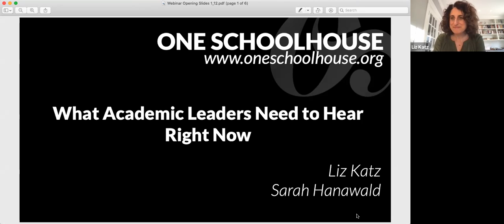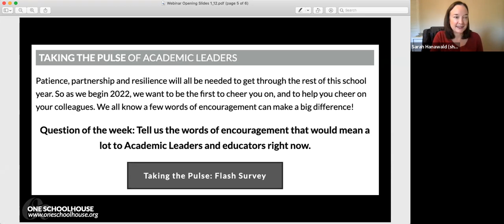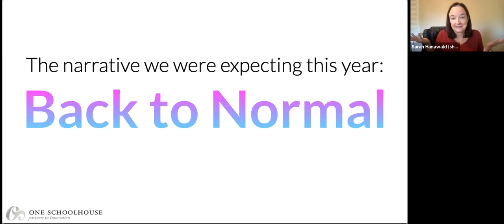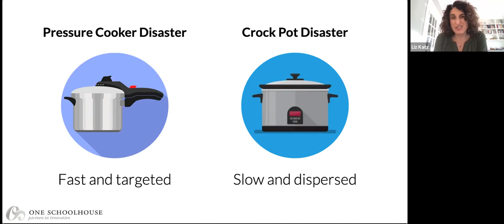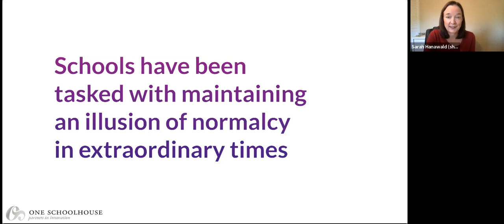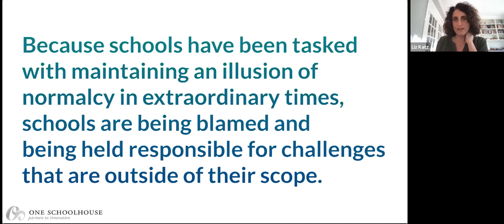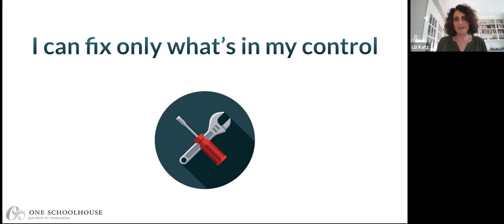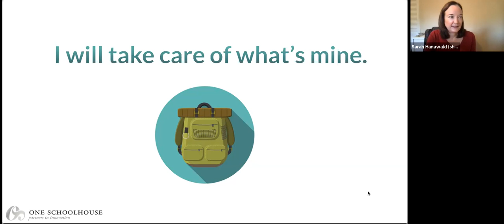Academic Leaders Webinar: What Academic Leaders Need to Hear Right Now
In our first Academic Leaders Webinar of 2022, Sarah and Liz examine the larger picture of where schools are right now as the pandemic persists, provide words of encouragement to Academic Leaders, and discuss four things to keep in mind while dealing with crisis after crisis in your school.